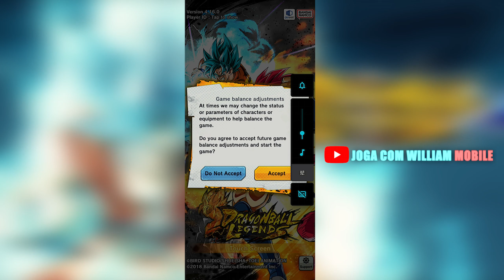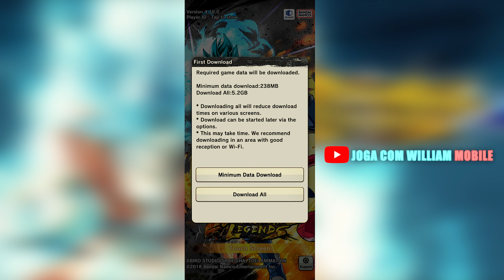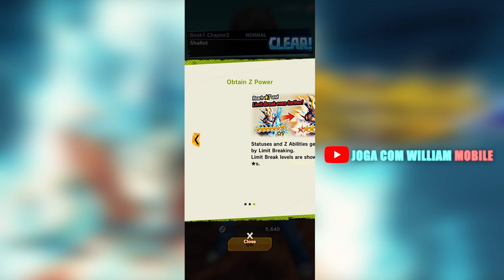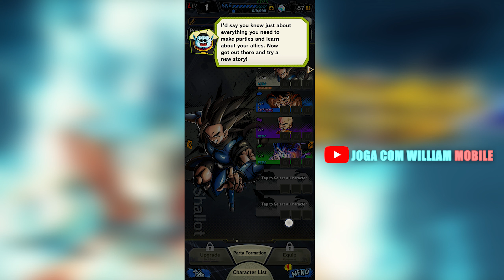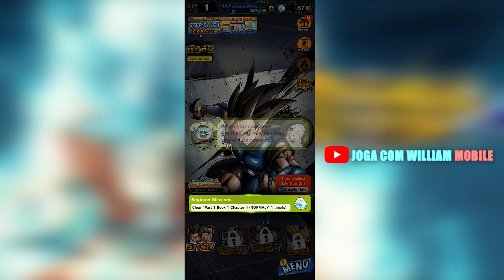DRAGON BALL LEGENDS - PRIMEIRA GAMEPLAY, É BOM ESSE JOGO ?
➞LINK DO CONTROLE QUE USO PARA JOGAR

00:00 inscreva-se
00:25 segue no instagram: @jogacomwilliam